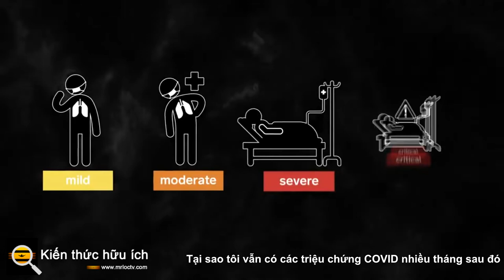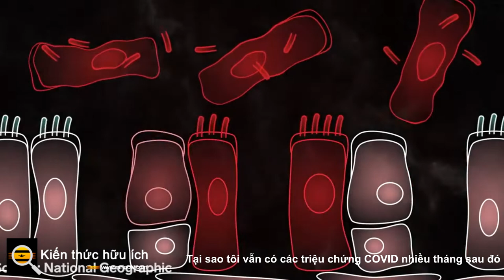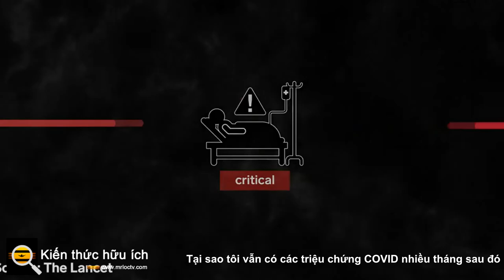Tại sao tôi vẫn có các triệu chứng COVID nhiều tháng sau đó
Nghiên cứu về tác dụng lâu dài của COVID-19 đối với sức khỏe tinh thần và thể chất của một số người đã chồng chất lên nhau. Đây là những gì cần biết ngày hôm nay.

COVID dài là một thuật ngữ bao hàm cho một loạt các  vấn đề sức khỏe thể chất và tâm lý mới hoặc đang tái  phát xuất hiện một tháng hoặc hơn sau khi nhiễm  COVID-19 cấp tính .

Các triệu chứng kéo dài này có thể từ khó chịu nhẹ, như mệt mỏi hoặc mất ngủ, đến suy nhược nhiều hơn - bao gồm khó tập trung, các vấn đề về thận và thậm chí là cục máu đông . Một nghiên cứu lớn được công bố hôm thứ Tư trên tạp chí The BMJ  cho thấy những người có kết quả xét nghiệm dương tính với COVID-19 cũng có nhiều khả năng bị rối loạn sức khỏe tâm thần, bao gồm lo lắng và trầm cảm.

Các nhà nghiên cứu trong cuộc nghiên cứu đã xem xét dữ liệu từ cơ sở dữ liệu chăm sóc sức khỏe quốc gia của Bộ Cựu chiến binh Hoa Kỳ, so sánh những người có kết quả xét nghiệm dương tính với COVID-19 trong khoảng thời gian từ tháng 3 năm 2020 đến tháng 1 năm 2021 với những người không có kết quả. Trong khi nguy cơ cao nhất đối với những người cần nhập viện với COVID-19, ngay cả những người mắc các trường hợp nhẹ hơn cũng có nguy cơ mắc các vấn đề về sức khỏe tâm thần hoặc nhận thức, bao gồm căng thẳng, rối loạn giấc ngủ và suy giảm nhận thức. Họ cũng có nhiều khả năng được kê đơn opioid và được sử dụng naloxone, một loại thuốc có thể khắc phục tình trạng quá liều opioid .

Nhập viện vì bất kỳ căn bệnh nào có thể tác động tiêu cực đến sức khỏe tâm thần của một người nào đó . Nhưng các tác giả của nghiên cứu lưu ý rằng những người nhập viện với COVID-19 có nguy cơ rối loạn sức khỏe tâm thần cao hơn những người nhập viện vì các lý do khác.

Trong khi mức độ cấp thiết của việc tìm hiểu các tác động lâu dài của COVID-19 tiếp tục được xây dựng, vẫn chưa rõ tỷ lệ bệnh nhân mắc COVID lâu dài là bao nhiêu: Một số nhà nghiên cứu đã đưa ra con số từ 10% đến 30% trong khi các nghiên cứu khác cho biết gần một nửa số người sống sót sau COVID có các triệu chứng kéo dài sáu tháng sau lần nhiễm trùng đầu tiên của họ.

Ngay cả những người mắc các trường hợp rất nhẹ cũng có thể trở thành "người mắc chứng bệnh COVID lâu năm."

Các nhà khoa học tiếp tục thử và tìm ra lý do tại sao một số người phát triển COVID kéo dài và cách điều trị các triệu chứng của họ: Nghiên cứu mới cho thấy tiêm phòng có thể không chỉ giúp bảo vệ tình trạng bệnh trong những trường hợp đột phá mà còn làm giảm bớt các triệu chứng ở những người trước đó không được tiêm phòng.

Để biết thêm, hãy tìm hiểu về thời gian hiệu quả của vắc xin COVID-19 , vai trò của kháng thể đơn dòng trong việc điều trị vi rút và các xét nghiệm COVID-19 tại nhà tốt nhất .